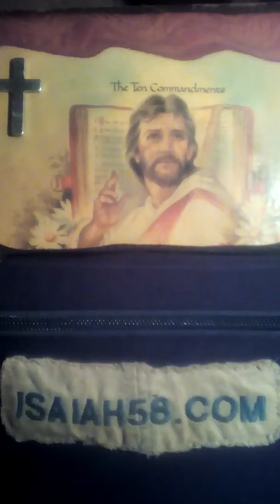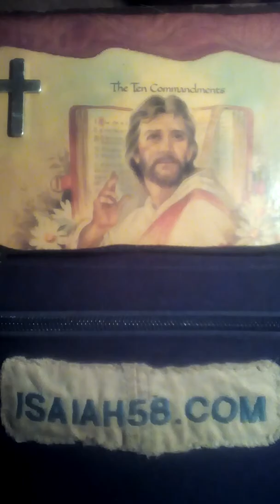A basic prayer guide to pray to Jesus Christ and the Father